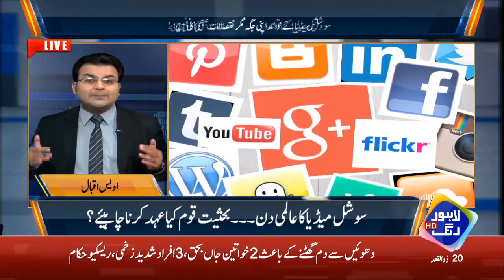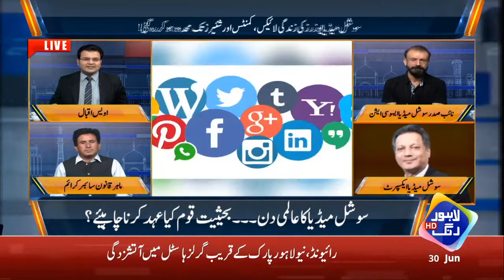Social Media Ka Almi Din | Bolta Lahore | 30 June 2021 | Lahore Rang